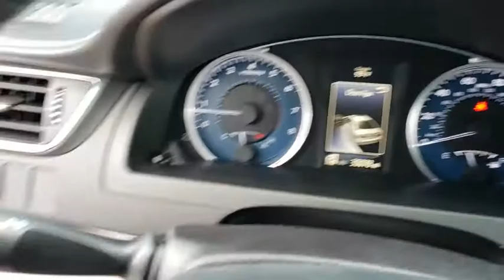2017 Toyota Camry Longwood, Orlando, Lake Mary, Sanford, Daytona Beach, FL K5206852A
Silver Used 2017 Toyota Camry available in Longwood, Florida at Parks Toyota. Servicing the Orlando, Lake Mary, Sanford, Daytona Beach, FL area.

Parks Toyota
1701 South Woodland Boulevard

Grand and graceful, this 2017 Toyota Camry will envelope you in well-designed charm and security. With a Regular Unleaded V-6 3.5 L/211 engine powering this Automatic transmission, you will take joy in the astounding ease with which you commandeer the road. It's outfitted with the following options: Window Grid Antenna, Variable intermittent wipers, Valet Function, Trunk Rear Cargo Access, Trip computer, Tire Specific Low Tire Pressure Warning, Strut Rear Suspension w/Coil Springs, Strut Front Suspension w/Coil Springs, Steel Spare Wheel, and Smart Device Integration . Visit Deland Toyota at 1701 S Woodland Blvd, Deland, FL 32720 today.